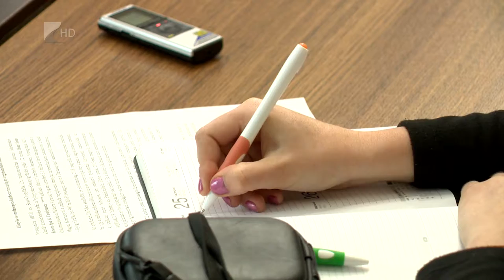Üzemeltetési szerződés - Kölcsey Tv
Üzemeltetési szerződést írt alá a Hotel Sóstó, valamint a legnagyobb hazai szállodalánc tulajdonosa, a Hunguest Hotels. A szerződés értelmében 10 évre adja át az üzemeltetés jogait a város, mely havonta mintegy 120 millió forint bérleti díjba kerül a pályázatot elnyert cégnek. Ezen túl a hotel bevételeinek egy részét is a karbantartásra és a fejlesztésére kell majd fordítania a szállodaláncnak.